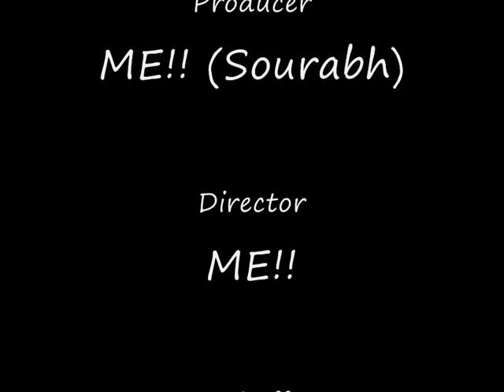sweet racers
frame animation!!
more than 300 frames..